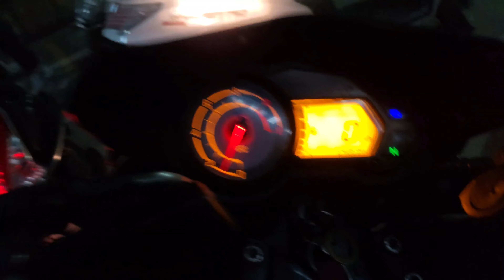Delhi to Rishikesh || Unexpected Ride || Rishikesh Holi 2023 || Rishikesh Uttrakhand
Rishikesh Holi 2k23
Part - 01

Core Team : Ravi, Nikki, Ankii, Rahul
Vehicles : Pulsar, Splendor, Activa

I hope you'll love this vlog
Keep supporting..!!